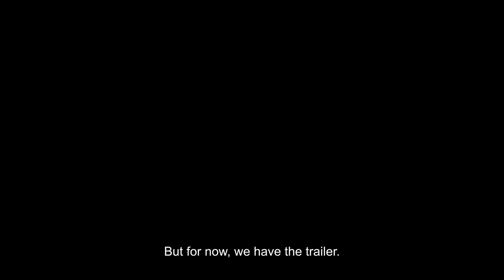Going to MARS with our first sci-fi comedy TV series - Official Trailer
In Feb 2022, we launched our first-ever sci-fi comedy: "MARS POYI SERNTHUTTOM"! It's Singapore's first mission to Mars. But it's like nothing you'd expect, with madness at every turn. We'd love it if you could give this a shot at the link below, and hopefully we'll get a season 2!

*THE AMAZING CAST*
V Mohan
James Kumar
Vikneswary Se
Malene Waters
Prasakthi Allagoo
Satya Saravanan
Haresh Tilani
Ahamed Ali Khan
Veeraraghavan
Soundrarajan J

*THE AMAZING CREW*
Directed by - Satyamorthi Nisha, Jaya Rathakrishnan, Nagharaj
Screenplay - Jaya Rathakrishnan
Assistant Director - Haaran Pjey
Produced by - Manjula Balakrishnan
Directors of Photography - Segar Varathan
Sound Recordist - Ismail Ishak
Art Director - Aaron Lim Ming Ren
Edited by - Naveen Selvanayagam
Concept by - Haresh Tilani, Terence Chia, S.S. Vikneshwaran
Exec Produced by - Haresh Tilani, Terence Chia

COPYRIGHT Ministry of Funny, 2022 ;)